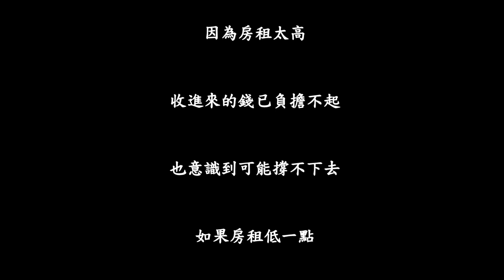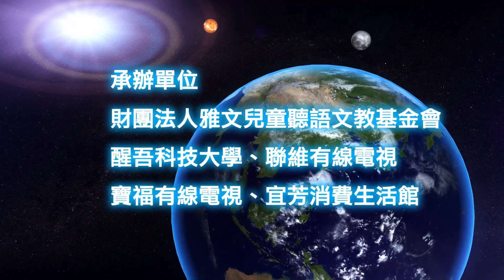S0013-我的饅頭爸爸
2013海峽兩岸草根創意微電影金善獎創作競賽-校園組-參賽作品